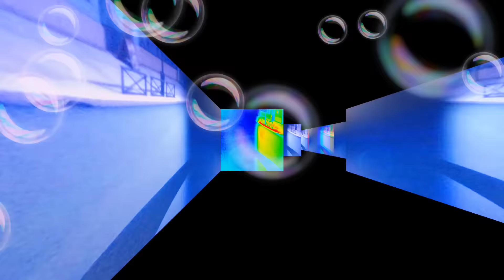Pj masks theme song colorful